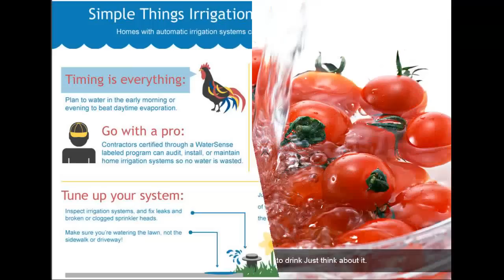Save Water! Save Life!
Did you know that less than 1% of all the water on Earth can be used by people? The rest is salt water (the kind you find in the ocean) or is permanently frozen and we can't drink it, wash with it, or use it to water plants.
As our population grows, more and more people are using up this limited resource. Therefore, it is important that we use our water wisely and not waste it.